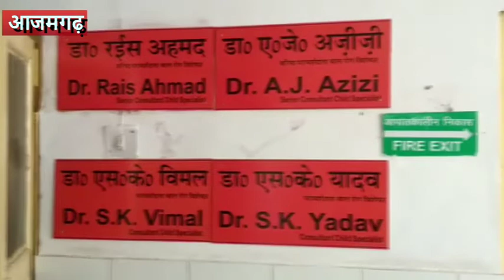भगवा रंग से रंगी जा रही आजमगढ़ के जिला अस्पताल की नेम प्लेट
आजमगढ़:  प्रदेश में सीएम आवास के बाद सरकारी भवनों और बस अड्डों को भगवा रंग में रंगने के बाद यह सिलसिला अब आजमगढ़ की तरफ भी बढ़ गया है. यहां के अस्पतालों में लगी कई डॉक्टरों की नाम की पट्टिकाओं पर भगवा रंग चढ़ा दिया गया है.